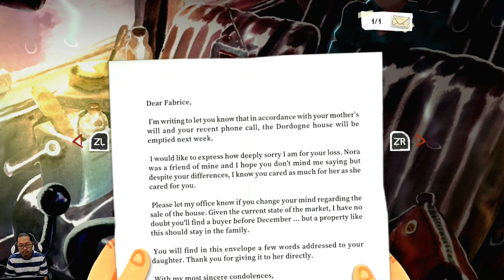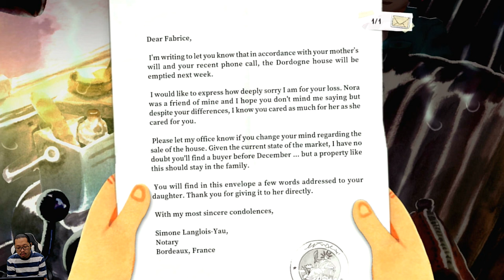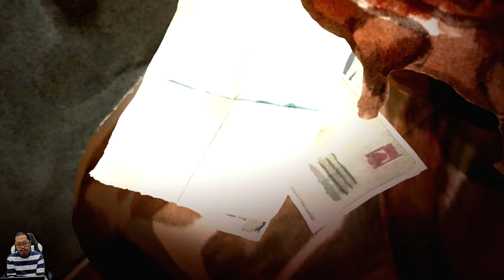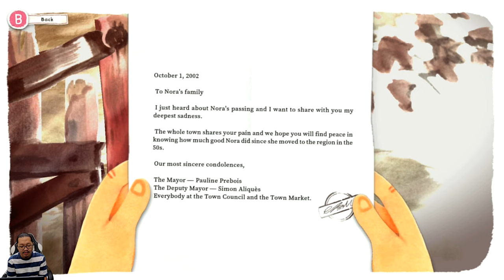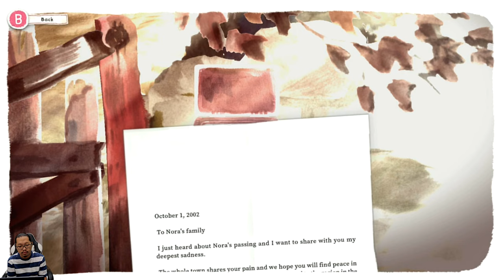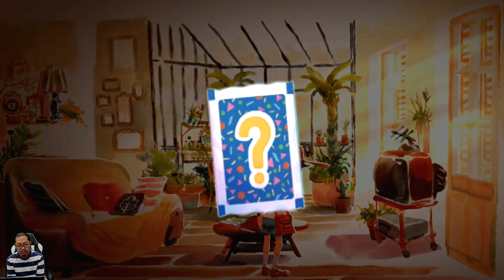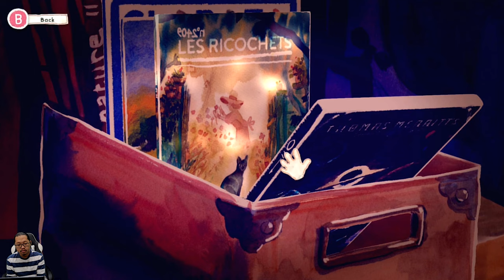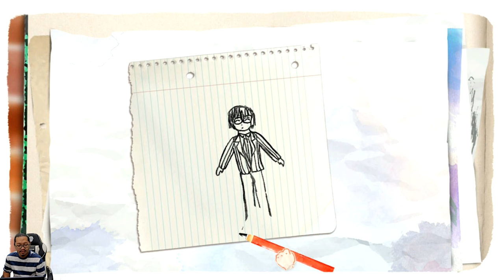Males banget liburan di rumah nenek - Dordogne - Nintendo Switch - Chapter 1: The House